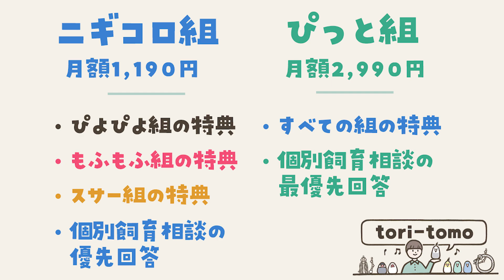【鳥くさい相談室】多頭飼いを始める準備について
🕊鳥友達がほしい方👫
『鳥くさい広場』

🎥『愛鳥さんメモリアル動画』をかたやまひとしが制作いたします😉

🐣鳥さんの飼育相談はこちら🐥〜鳥飼い初心者さん大歓迎〜
『LINE公式アカウント』を友だち追加してくださいね🍀

鳥さんにストレスフリーなケージの設置場所

▼おやすみカバーのオーダーメイド
なおたんのペットグッズ